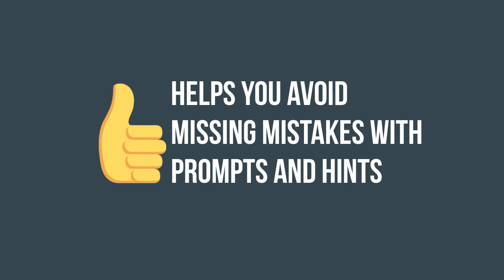Help to Buy Midlands - Online Property Information Form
Thinking of buying a home through Help to Buy? Check out the new way to apply...